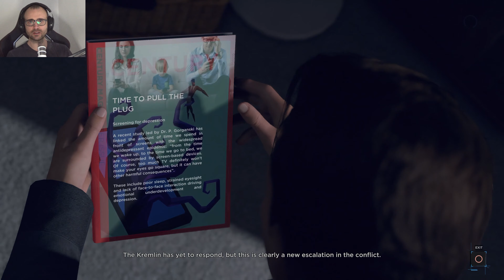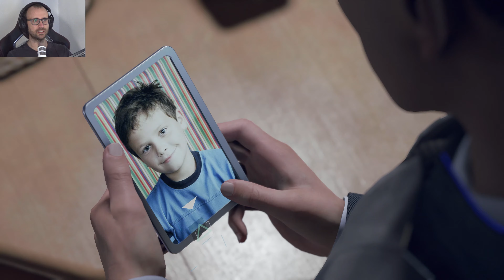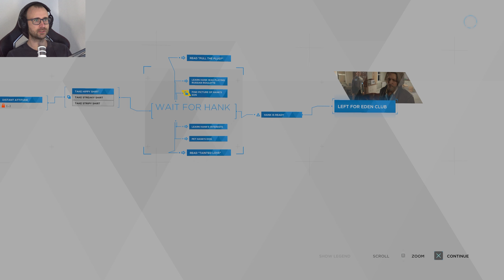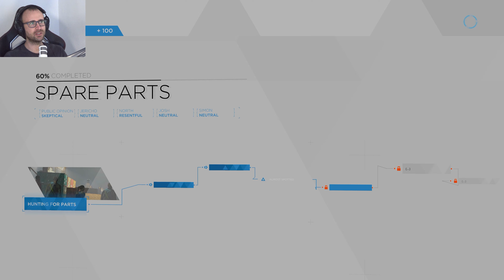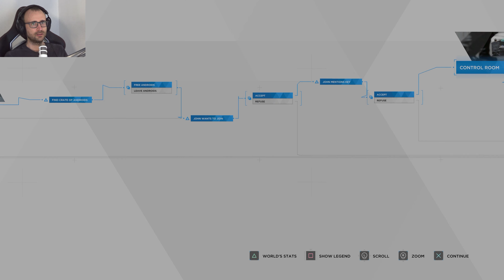דטרויט הפכו לבני אדם איזה טעות Detroit: Become Human פרק 11 ( ps 5 )